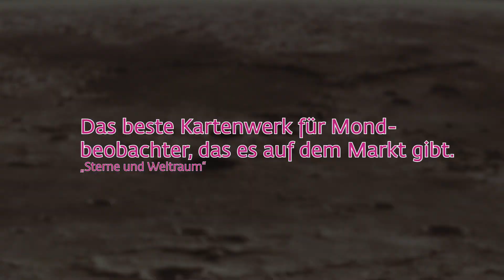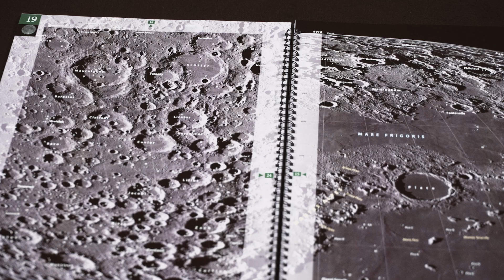Oculum präsentiert: Duplex Moon Atlas Deluxe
Der Mond ist der uns nächste Himmelskörper und der einzige, auf dem wir von der Erde aus außerirdische Landschaften betrachten können. Mit dem "Duplex Moon Atlas" existiert schon ein praktischer Atlas der Mondoberfläche für diejenigen, die diese faszinierenden Landschaften erkunden wollen. Wir möchten diesen Atlas jetzt noch besser machen: Mit einer zweisprachigen Luxus-Ausgabe im Format A3, die keine Wünsche offen lässt!